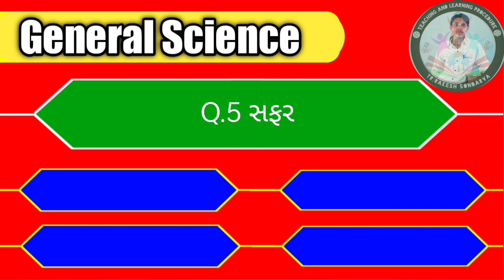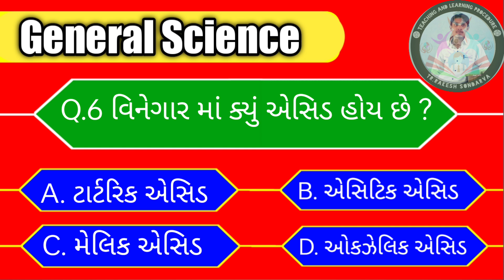General Science Quiz in Gujarati | Most Imp question |TET-1&2| Talati | Junior Clarke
General Science Quiz in Gujarati| સામાન્ય વિજ્ઞાન વૈકલ્પિક પ્રશ્નો| Most Important MCQs in Gujarati

General Science  information in this video with MCQ detailed in Gujarati.
This video very helpful for all kind of competitive exam preparation.

This video very usefull for competitive exam like Gpsc,Gssb, talati,Tet,Tat ,Htat ,clarke ,constable all other competitive examination.

Channel created by; Rakesh sondarava